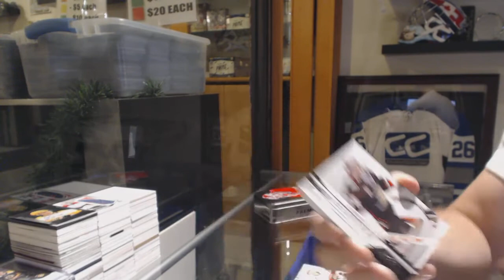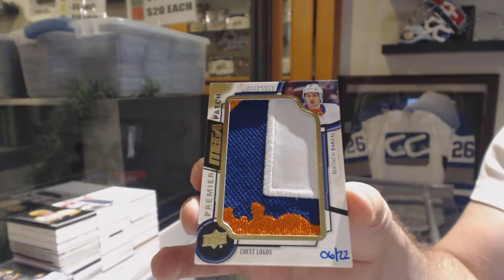Teo77 18-19 Upper Deck Premier Hockey Free Box Break